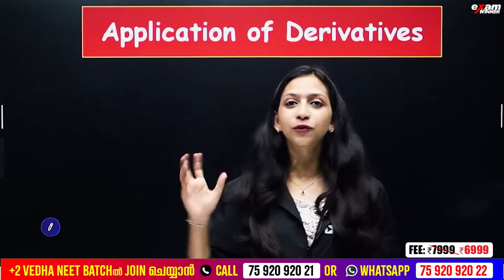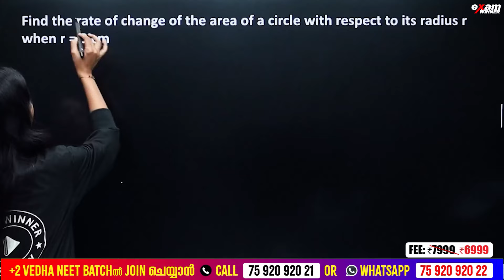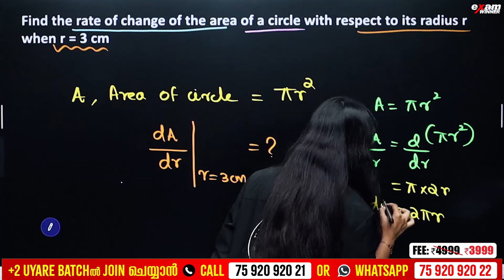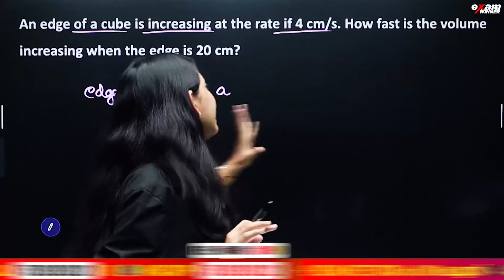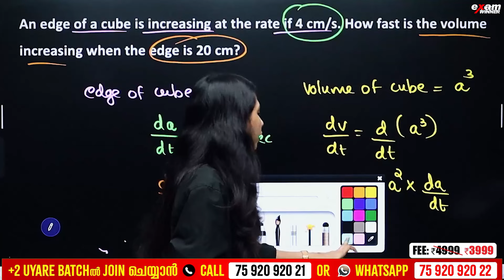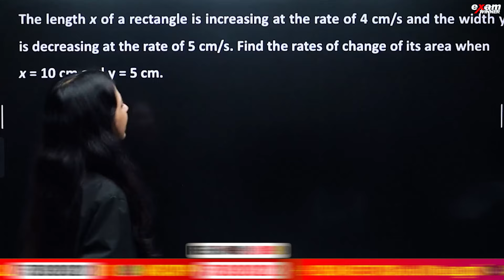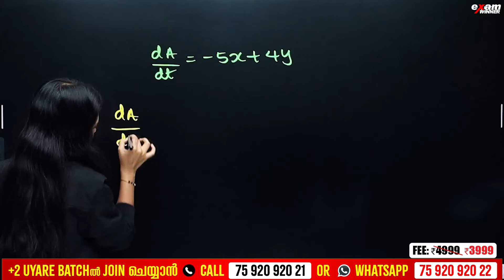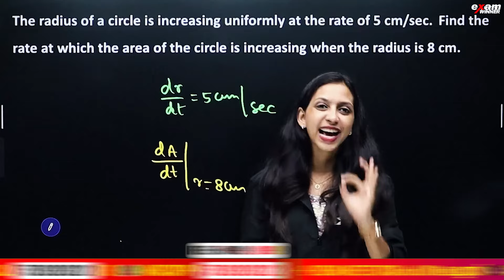Plus two Maths | Application of Derivatives - Rate of Change Of Quantities | Exam Winner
🛑To join Plus two Uyare Batch 📱Call to 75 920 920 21 or WhatsApp " Hi " to 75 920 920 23